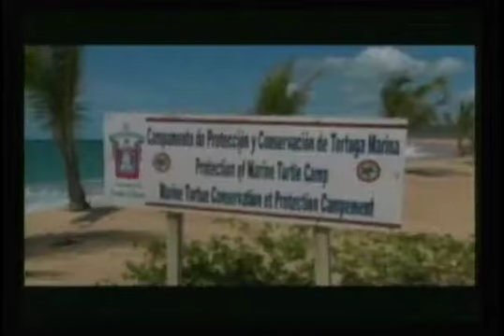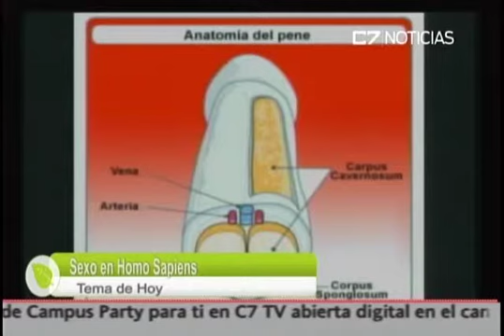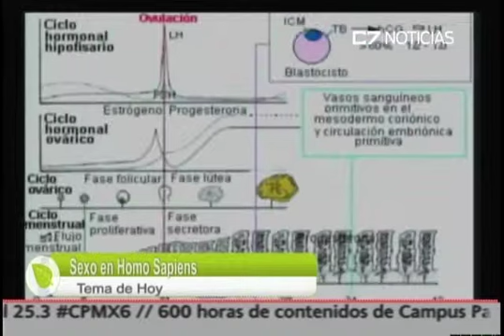VIVE ECO 22 07 15